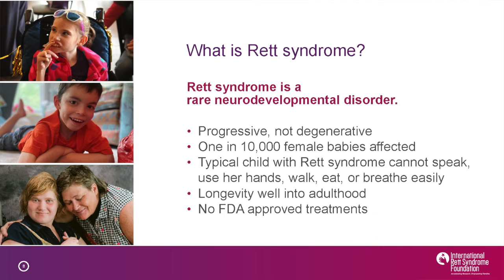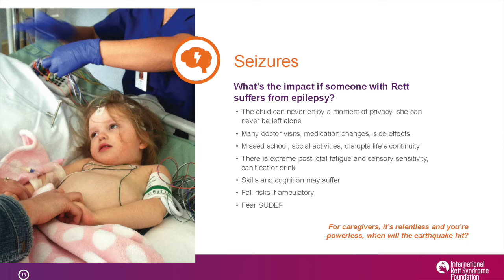Rett Syndrome Explained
Kathie Bishop, PhD, Chief Scientific Officer at Acadia Pharmaceuticals, gives an overview of Rett syndrome.

As Dr. Bishop explains, Rett syndrome is a rare progressive neurodevelopmental condition that primarily affects girls. These girls appear to have normal psychomotor development during the first 6 to 18 months of life, followed by a developmental “plateau,” and then rapid regression in language and motor skills. Common symptoms include hand-wringing; fits of screaming and inconsolable crying; autistic features; panic-like attacks; bruxism; episodic apnea and/or hyperpnea; gait ataxia and apraxia; tremors; seizures; and slowed head growth. Rett syndrome is most commonly caused by a sporadic mutation in the MECP2 gene on the X chromosome. The majority of cases are not inherited from a parent.

Recently, positive top-line results were announced from the Lavender study, which evaluated the safety and efficacy of investigational therapy, trofinetide. In this study, trofinetide met both co-primary efficacy endpoints, demonstrating statistically significant improvement over placebo in the Rett Syndrome Behaviour Questionnaire (RSBQ) and the Clinical Global Impression of Improvement (CGI-I).